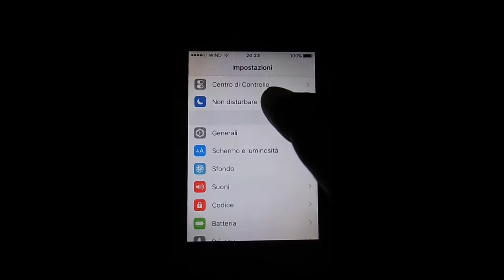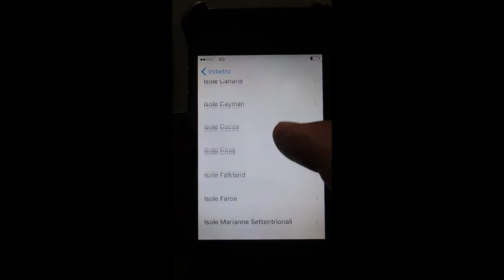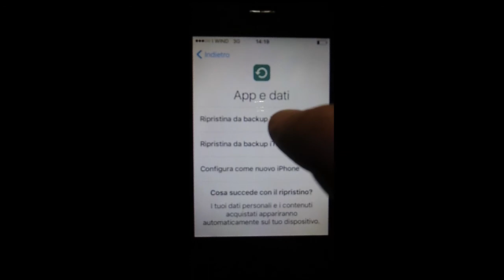iPHONE Tutorials - Come ripristinare iPhone bloccato e recuperare tutti i dati dal backup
Come ripristinare iPhone alla configurazione di fabbrica direttamente dal proprio melafonino (inizializzazione/formattazione) e fare il recupero dei dati dall'ultimo salvataggio (Backup pre-reset) per non perdere niente quando si vuole velocizzare il proprio telefono o risolvere alcuni problemi o si deve cancellare tutto per vendere il telefono.
SoundTrack
Lude Illa - Joe Bagale